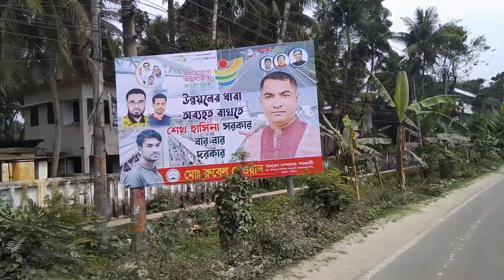আমাদের গ্রাম ,আমাদের শহর ,আমাদের জেলা, আমাদের রাস্তা